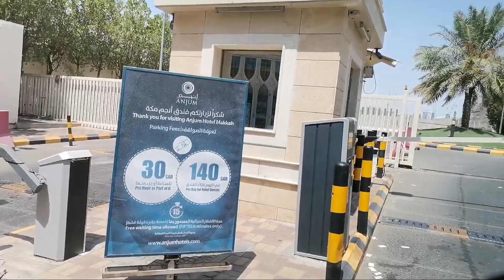Jalur setelah jabal nur menuju ke hotel anjum makkah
Ini perjalanan setelah mengunjungi tempat tempat bersejarah di kota makkah dan ini jalur setelah daerah jabal nur sampe ke hotel anjum makkah